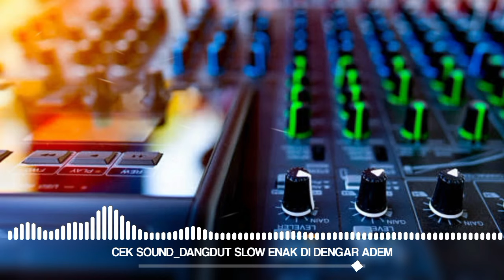CEK SOUND DANGDUT KOPLO || BASS MIDLE TRIBLE GLERRR TERBARU 2024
INSTRUMEN DANGDUT GLERRR TERBARU 2024 || COCOK UNTUK CEK SOUND